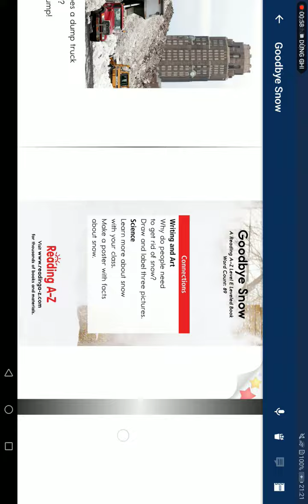Ngày 25 tháng 10 năm 2022(2)